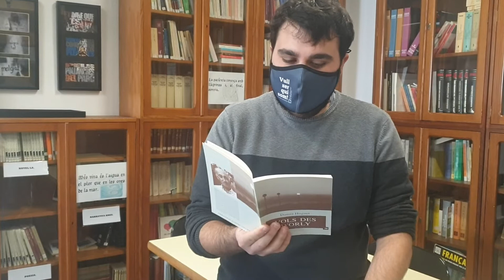Ies Mossen Alcover. Intercanviam un vers. Joan Estelrich.